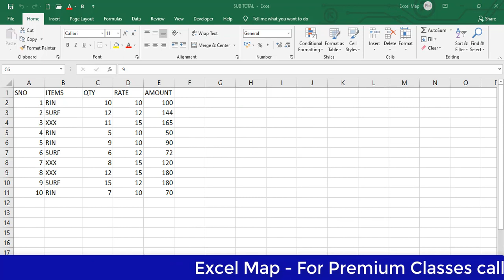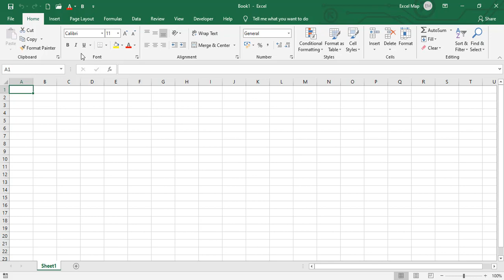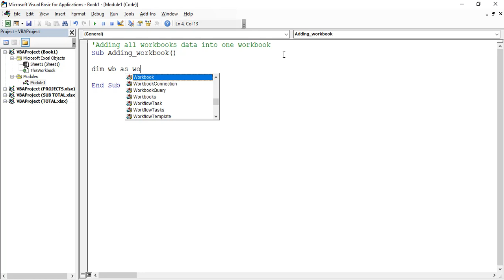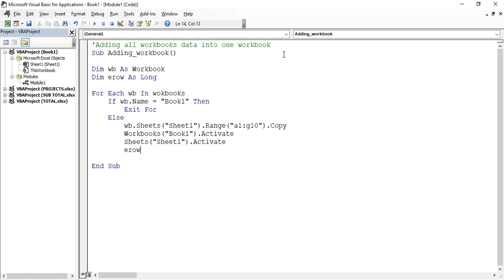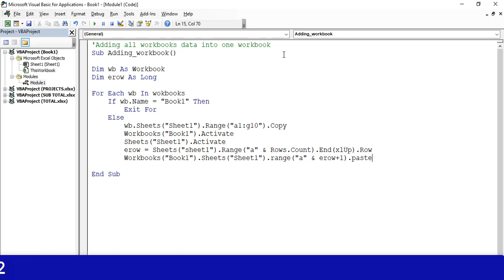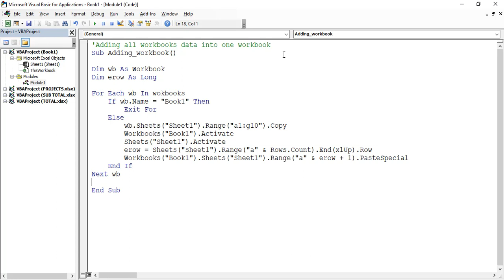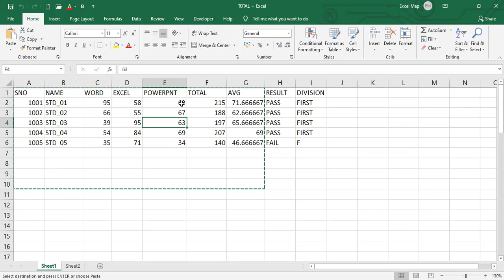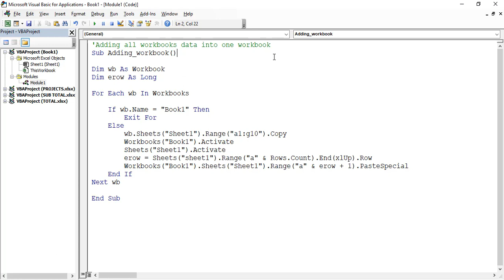How to Add Multiple Workbooks data into one Workbook using Macros VBA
This Video is How to Add Multiple Workbooks data into one Workbook using Macros VBA. We are taking multiple workbooks and sheets then copying all the data into One workbook sheet. By Srinivas Reddy (ExcelMap).